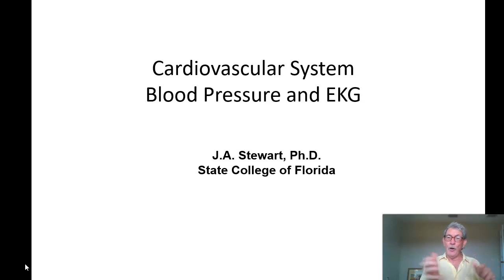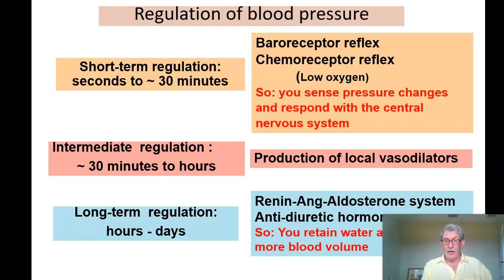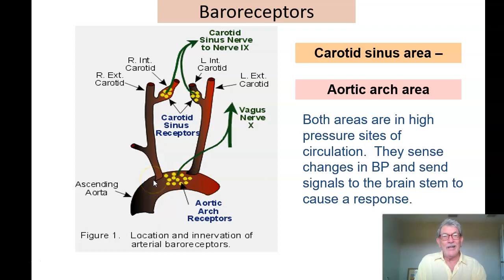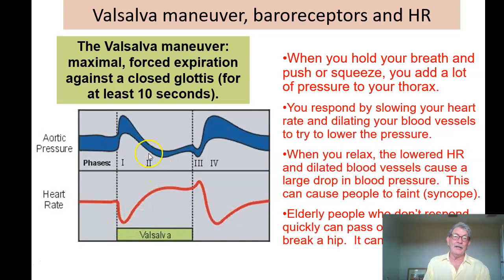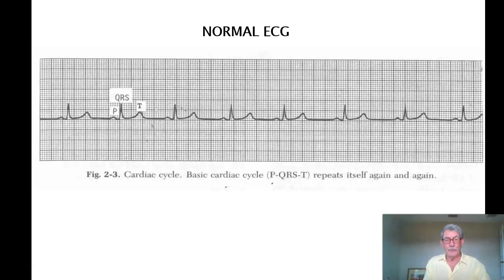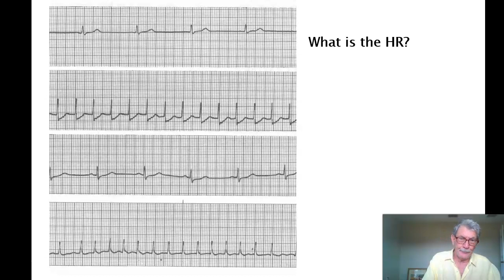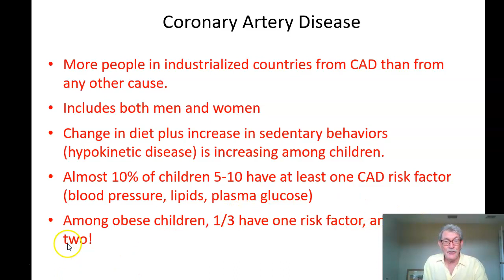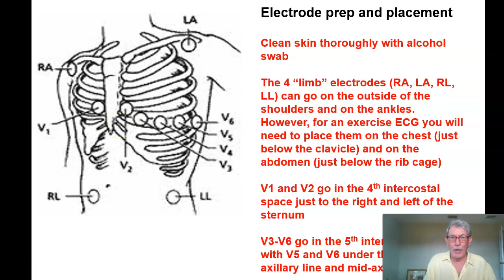BP and EKG